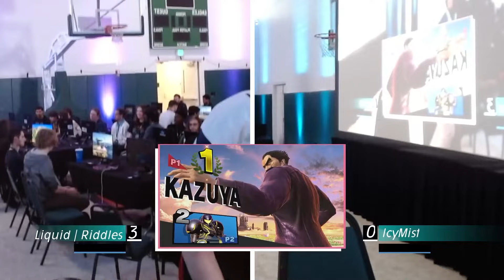Riddles (Kazuya) vs IcyMist (Samus) - Top 16 (LOSERS R5) - ULTIMATE SINGLES | Diamond Dust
DIAMOND DUST